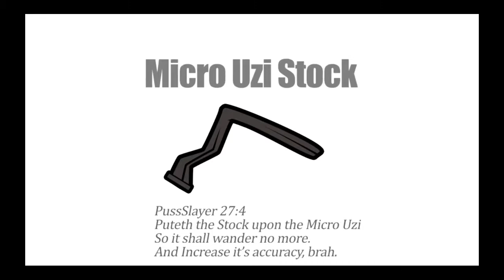Pubg Animation duo parodie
Dua animation